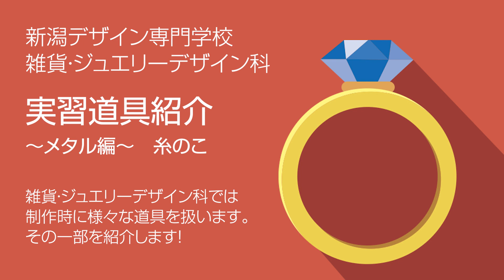実習道具紹介🔨 ~メタル編②~【NCAD新潟デザイン専門学校】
こんにちは(^^)/
今回は、ジュエリー製造には欠かせない、
実習道具たちをご紹介…！

メタル編②は「糸のこ」
金属をカットする際に使用していきます👀✨